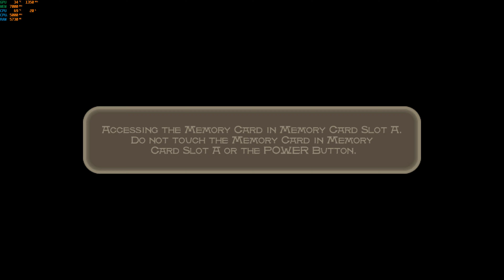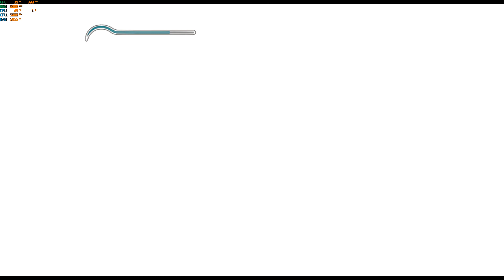Prince of Persia: The Sands of Time / 4K GameCube emulator Dolphin / RTX 2080ti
Prince of Persia: The Sands of Time is a 2010 American action fantasy film directed by Mike Newell. The film was written by Jordan Mechner, Boaz Yakin, Doug Miro, and Carlo Bernard, produced by Jerry Bruckheimer, and released by Walt Disney Pictures on May 28, 2010. The film stars Jake Gyllenhaal as Prince Dastan, Gemma Arterton as Princess Tamina, Ben Kingsley as Nizam, and Alfred Molina as Sheik Amar. The film is an adaptation of the video game Prince of Persia: The Sands of Time developed and published by Ubisoft. Elements from Warrior Within and The Two Thrones, the two other titles from the Sands of Time trilogy of the Prince of Persia video game franchise, are also incorporated. The film was premiered in London on May 5, 2010 and was officially released on May 28, 2010 in the United States.